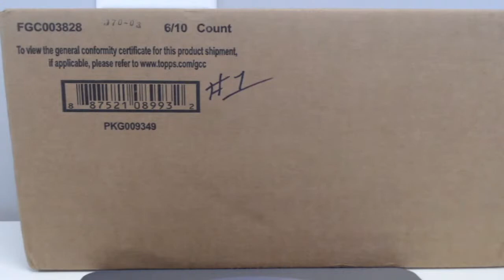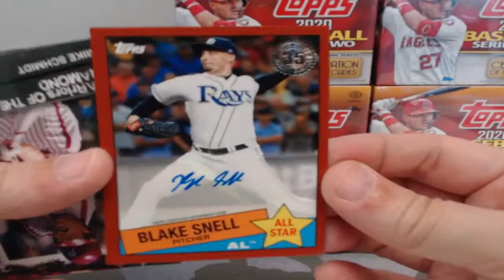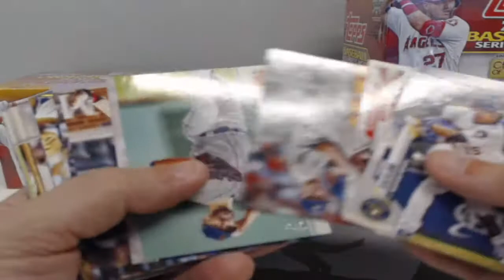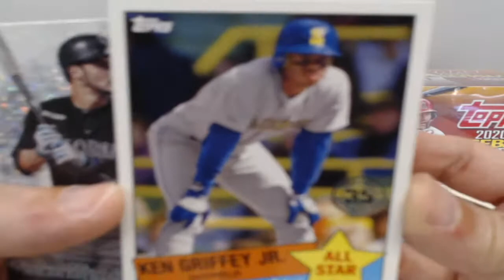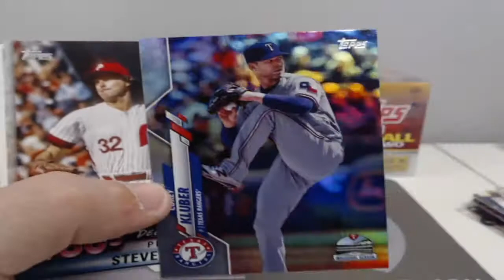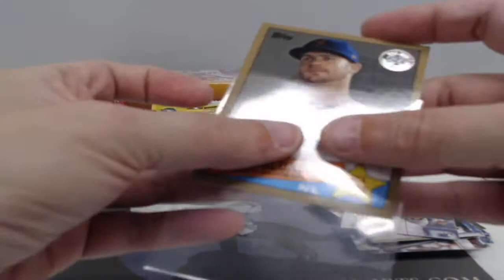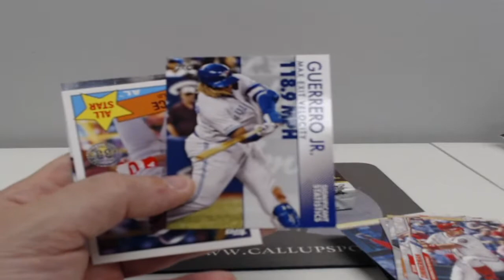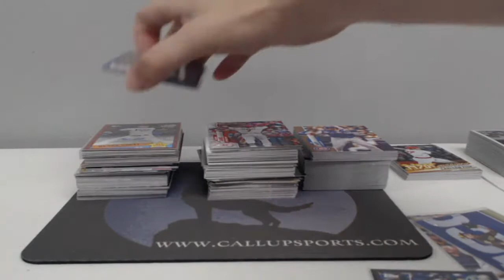2020 Topps Series 2 Baseball 6 Box Jumbo Case Break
Tonight we are breaking a 6 box Jumbo case of 2020 Topps Series 2  Baseball